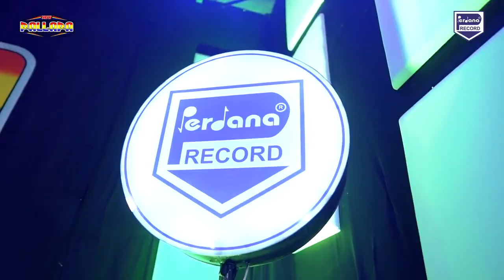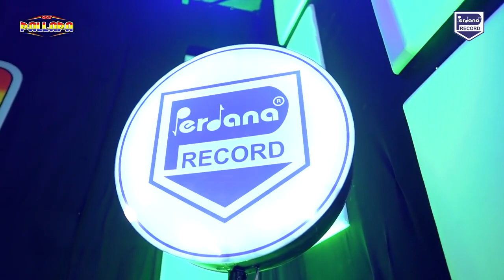akulah milikmu - tasya rosmala feat andy kdi - new pallapa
New Pallapa - Tasya Rosmala Ft.Andy KDI  - Akulah Milikmu (Official Music Video).mp4